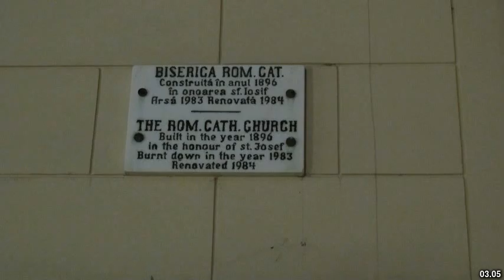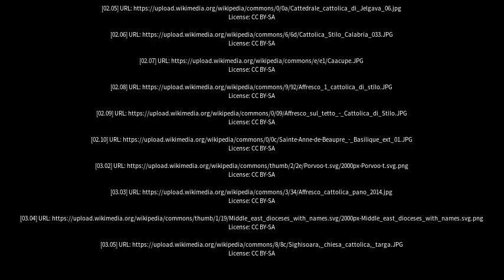Best places to visit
Best places to visit - Cattolica (Italy) Best places to visit - Slideshows from all over the world - City trips, nature pictures, etc.